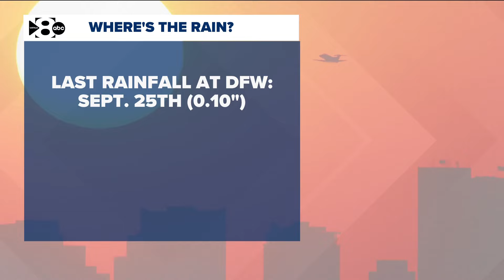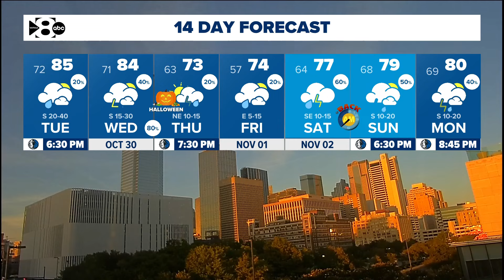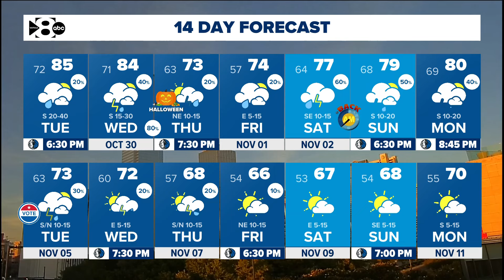DFW Weather: Windy, very warm, and muggy through Wednesday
Temperatures will still be much warmer than normal through Wednesday.